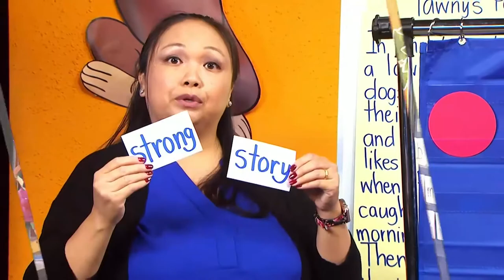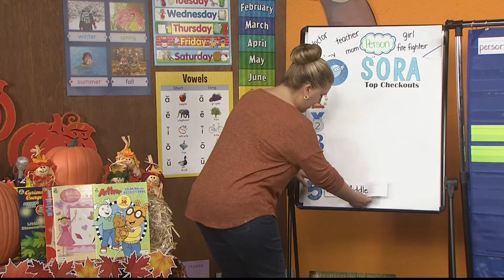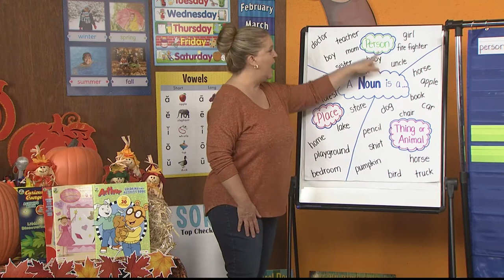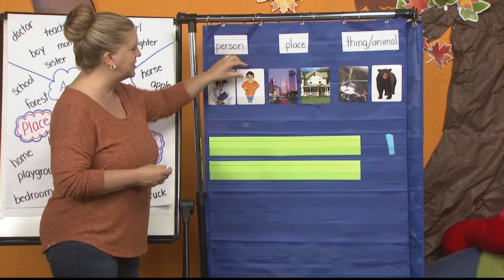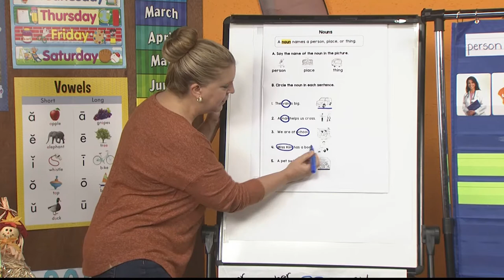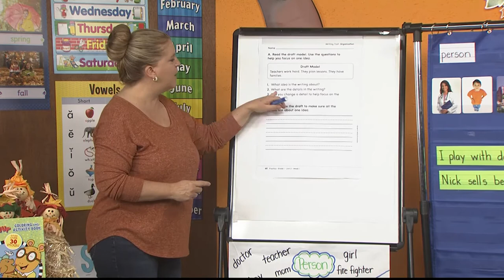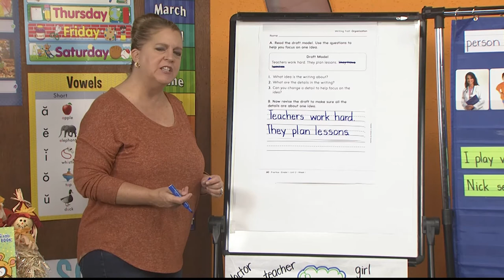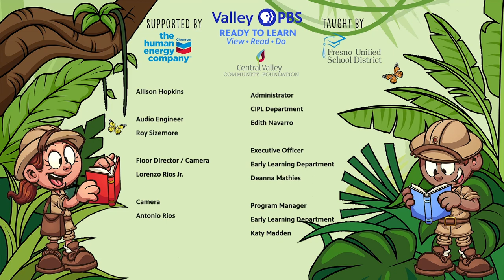First Grade Episode 251